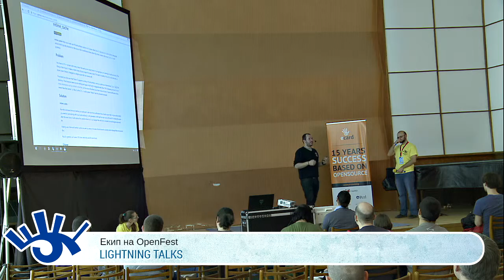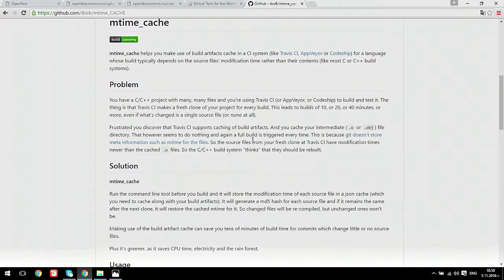Борислав Станимиров - mtime_cache